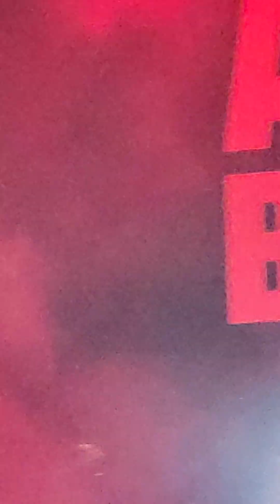August burns red - Jake talks about Heart support fest and Kid starts mosh pit !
ABR rocked Heart support fest in Orlando fl.2-18-2023. Thanks for for for awesome video!